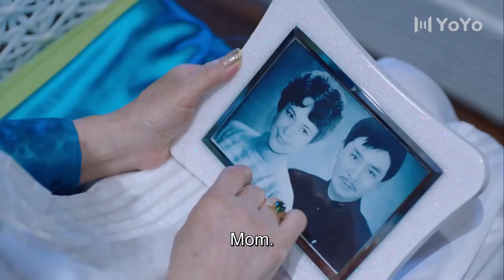【BL】小受吃醋了，见状拉走小攻身旁的女孩！ 😘同志/同性恋/耽美/男男/爱情/Chinese LGBT/BOYLOVE